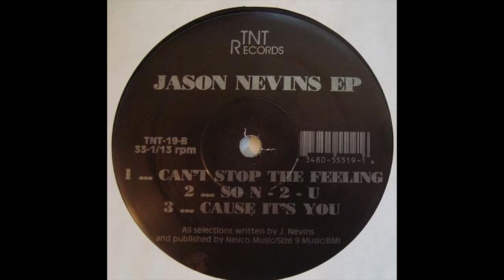So-N-2 U (Jason Nevins EP) - Jason Nevins-